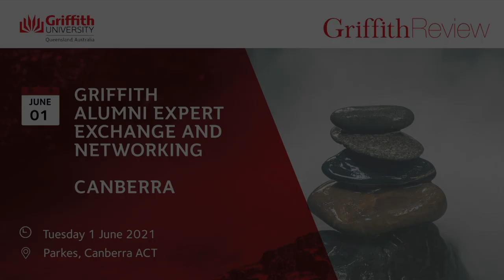Griffith Alumni Networking in Canberra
During an evening of networking over canapés and drinks, Griffith University's Canberra alumni listened to a discussion between Gabrielle Chan, Jane Gleeson-White, Ken Henry AC and Allan Schwartz AM. The conversation was inspired by Griffith Review 71: Remaking the Balance, and delved into ways to help shape a more sustainable, economic future post pandemic.

To receive invitations to alumni events near you, update your details